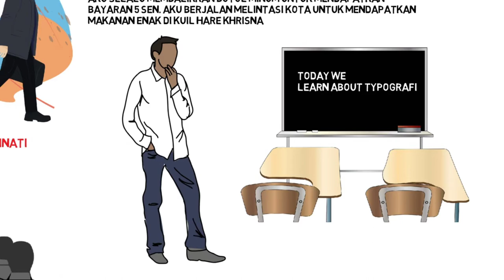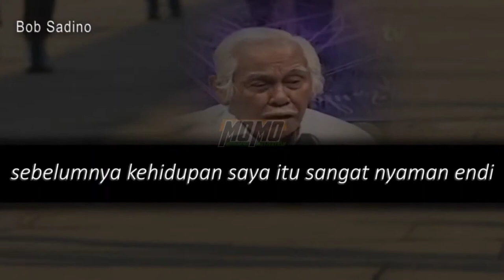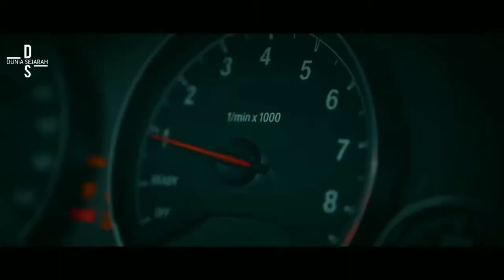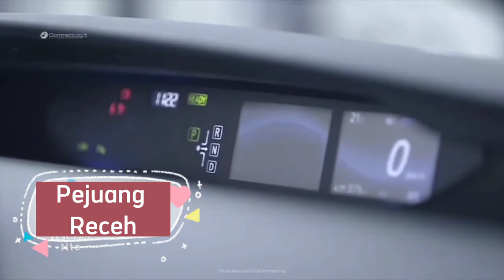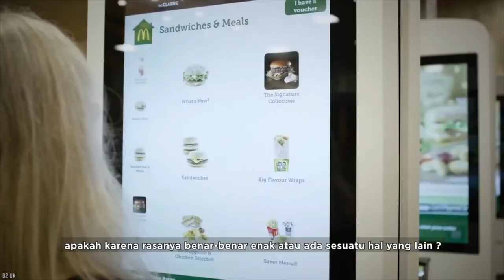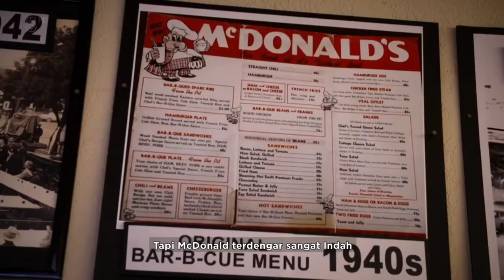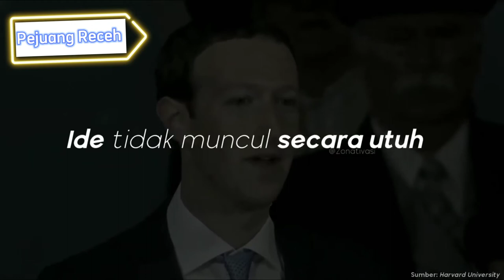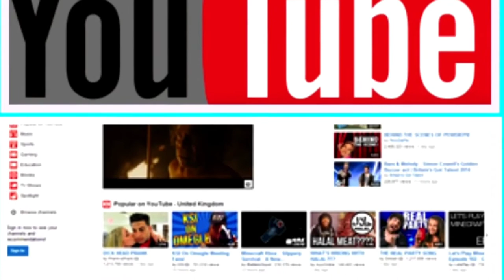13 Kisah Pengusaha Sukses Bangun Bisnis Dari Nol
13 Kisah Pengusaha Sukses Bangun Bisnis Dari Nol

Apakah anda mengenal Steve Jobs, Susi Pudjiastuti, dan Jack Ma? Mereka adalah sosok inspiratif dalam membangun bisnis dari nol. Bagaimanakah kisah sukses mereka? Perusahaan-perusahaan besar yang kini telah berjaya pastinya dimulai dari titik bawah. Mereka tidak muncul secara ajaib dan menjadi besar begitu saja tanpa diawali dengan tahapan perintis (start up).

Dibalik berdirinya perusahaan-perusahaan besar tersebut, tentu ada sosok-sosok pengusaha yang sukses membawa bisnis perusahaannya melaju dengan progresif. Berikut ini akan kami sajikan sederet kisah pengusaha yang sukses membangun bisnisnya dimulai dari nol.